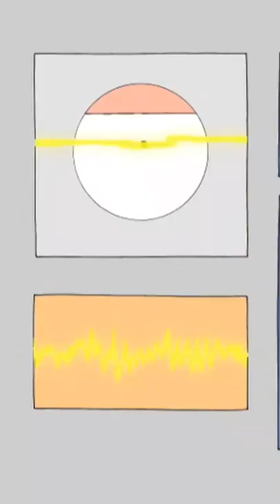Family Guy: Peter Hide His P**n😂